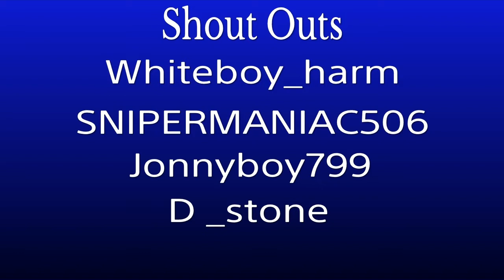GTA Best Wins Fails & Funny moments!! (Whole Matrix Series)